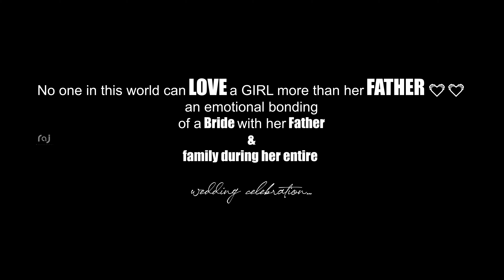Sanvika & Balakrishna //Wedding // Treaser // 2023//Raj Photography//9963331344//